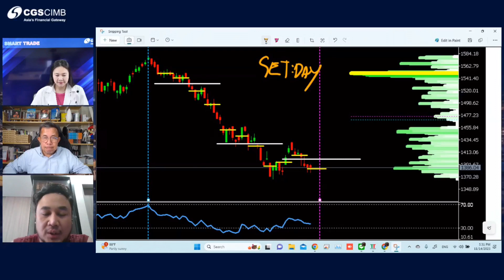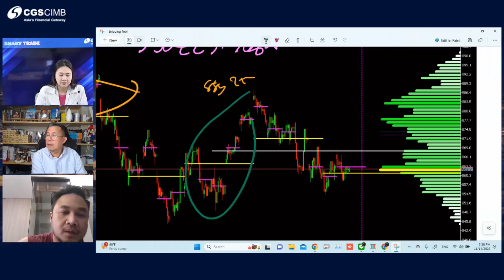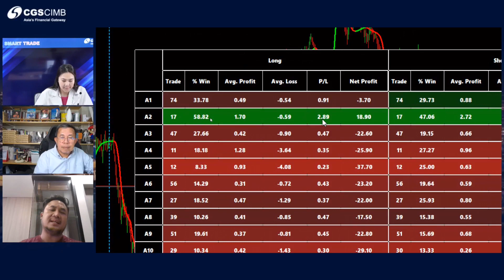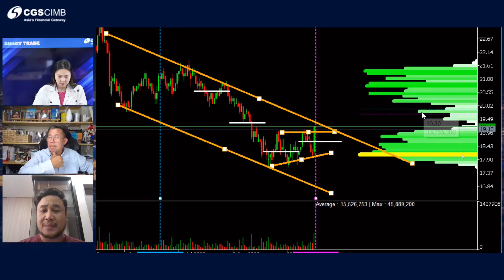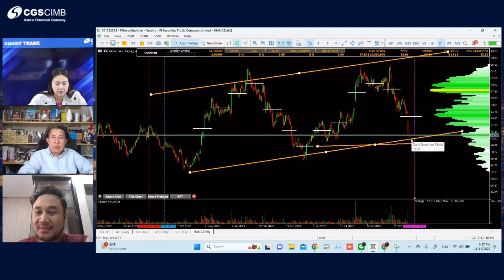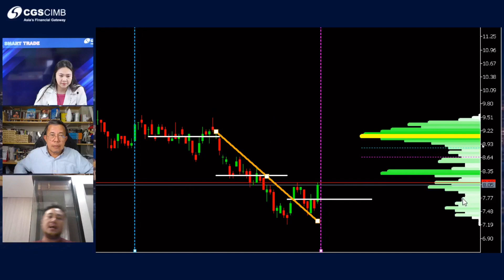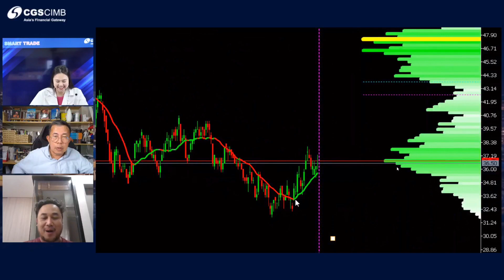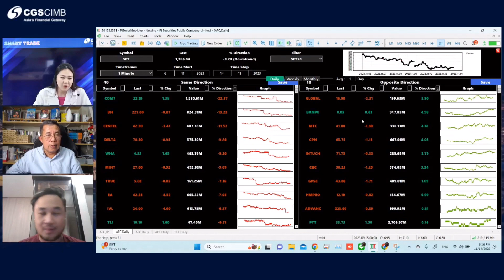SMART TRADE MT5 EP16 กับคุณ ชญาดา CGS-CIMB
📣 ขอเชิญทุกท่านรับชมการบรรยาย  Smart Trade MT5
" การใช้งาน Smart Port ... PART 5🚀 "
- เฝ้า Volume Bid Ask หุ้นทั้งตลาด แบบ Real Time
- เฝ้า Ticker เคาะ Bid  เคาะ Ask ของหุ้นทั้งตลาด แบบ Real Time
- เฝ้า มูลค่าซื้อขาย ATO/ATC หุ้นทั้งตลาดแบบ Real Time
- เฝ้า Volume Analysis หุ้นแต่ละตัว ทั้งตลาด แบบ Real Time
- เฝ้า แท่งเทียน Candle Stick หุ้นแต่ละตัว ทั้งตลาด แบบ Real Time
- เฝ้า Indicator หุ้นแต่ละตัว ทั้งตลาด แบบ Real Time

ทุกวันอังคาร เวลา 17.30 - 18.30 น. Live ผ่านทาง FaceBook  เพจเเมงเม่าสำราญ 📌📌📌